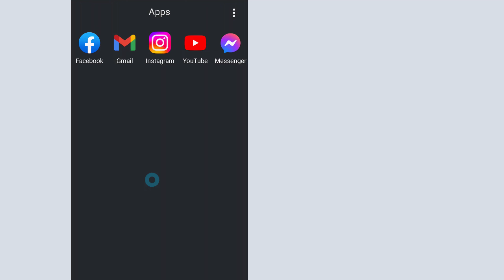How to Delete YouTube History on App | Clear YouTube History 2023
How to Delete YouTube History on App | Clear YouTube History 2023. In this quick and easy video, I show you how to delete search history and watch history on YouTube app. After following these few simple steps, you'll be able to clear your YouTube history in a few easy simple steps. Enjoy and keep supporting ❤️